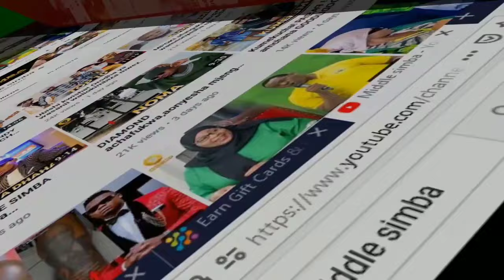Tazama hapa AHMED BIN NGOY QADHWI anavyowashangaza wengi kwa makubwa anayoyafanya kwenye dini...